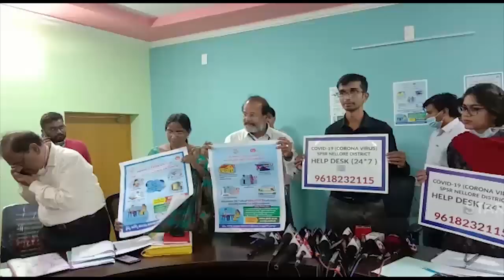కరోనా వైరస్ ఒక కేసు మాత్రమే... భయాందోళనలు చెండాలిన అవసరం లేదు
Nellore News